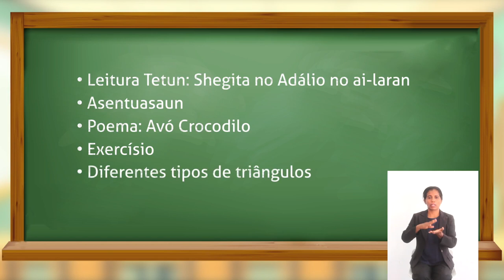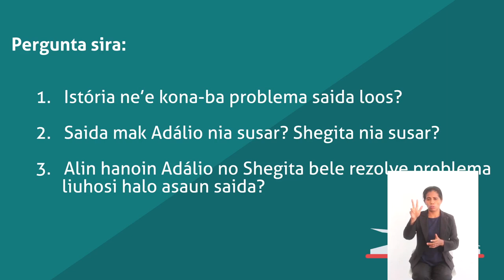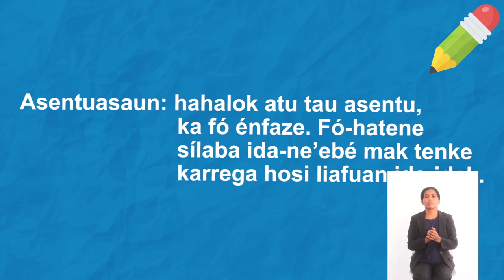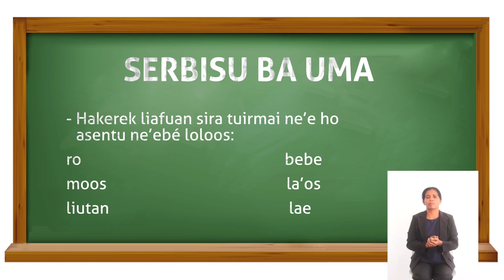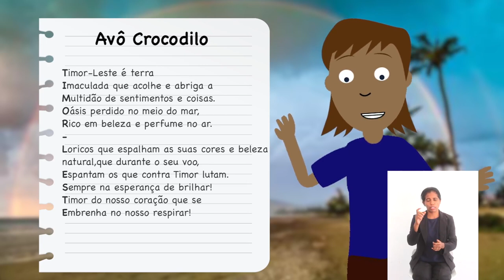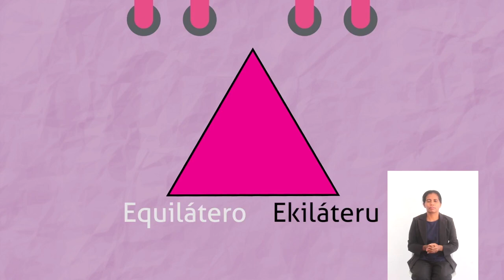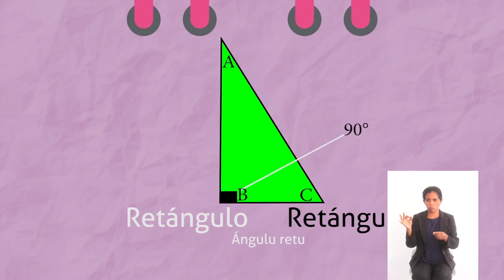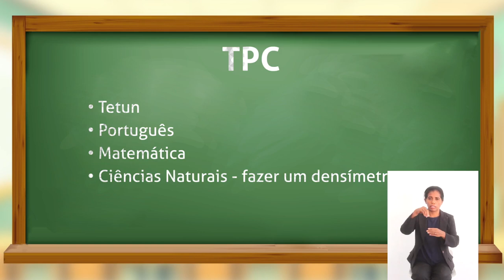Eskola ba Uma - Pe 1, Ep 22 - Lian Jestuál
Atu asegura asesu másimu, epizódiu Eskola ba Uma sira hotu agora ho tradusaun lian jestuál. Mai ita asiste!